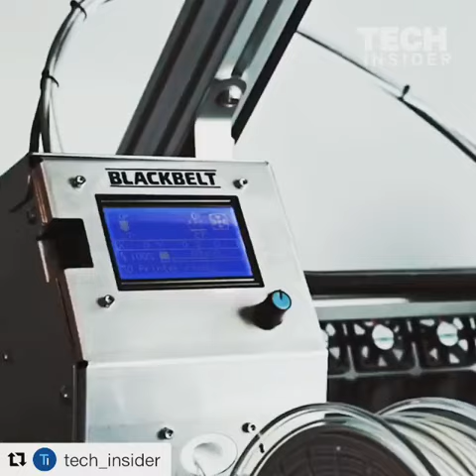Size is no obstacle for this 3D printer.